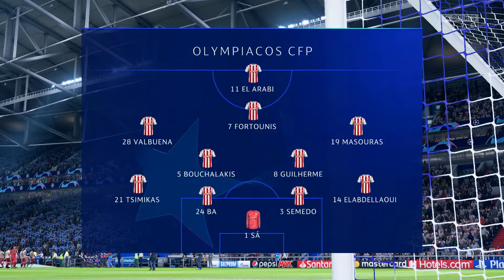Olympiacos CFP VS Inter De Milan Champions League 22-23 Fase De Grupos Jornada 2 | Gameplay